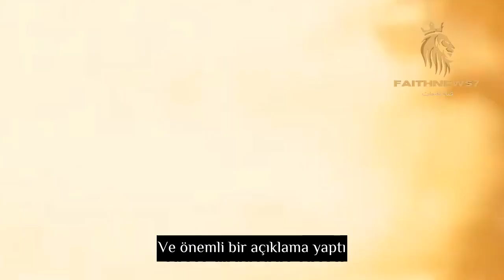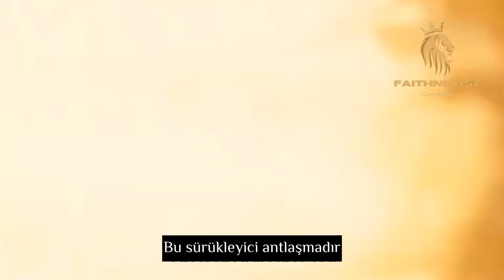Erdoğan Selahaddin el-Eyyubi bu yaş için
Başlık: "Modern Çağın Lideri ve Kudüs'ün Koruyucusu: Recep Tayyip Erdoğan ve Salah al-Din el-Eyyubi"

 tanım:
 Bu muhteşem videoda Türkiye'nin şu anki lideri Recep Tayyip Erdoğan'ı ve onun ülkesini yönetme konusundaki ilham verici başarılarını öğreneceksiniz.  Öncelikle Erdoğan'ın yaşamının öyküsünü, halkının ilerleme ve refahını sağlama hırsını, adaletsizlik ve yolsuzluğa karşı mücadelesini gözden geçireceğiz.

 Erdoğan'ı vurguladıktan sonra ünlü ortaçağ şövalyesi ve cesur savaşçı Selahaddin Eyyubi'ye geçeceğiz.  Erdoğan ile Selahaddin Eyyubi'nin kişiliği arasındaki muhteşem bağlantıyı hem eylemlerde hem de asil eylemlerde göreceğiz.

 Ancak hikaye burada bitmeyecek, tarihi Hıttin Savaşı'nda Eyyubi kahramanı Selahaddin Eyyubi'nin Kudüs'ü kontrol etmesini ve Mescid-i Aksa'yı özgürleştirmesini ele alacağız.  Selahaddin ile adalet ve barıştan bahseden Haçlıların lideri Kaid arasında geçen destansı bir diyaloğun öyküsü anlatılacak.

 Sonuç olarak Recep Tayyip Erdoğan'ın başarıları Selahaddin Eyyubi'nin başarılarıyla karşılaştırılacak, Erdoğan'ın halkına olan derin sevgisini, asil eylem ve icraatlarında Selahaddin Eyyubi'ye ne kadar benzediğini göreceğiz.  Tur, Erdoğan'ın Türkiye ve dünya üzerindeki etkisini ve modern çağda nasıl ilham verici bir lider olarak görüldüğünü göstererek sona erecek.

 Bu profesyonel video, sizi büyük liderlerin hikayelerini ve farklı dönemlerdeki etkilerini keşfetmek için heyecan verici bir tarihi yolculuğa çıkaracak.  Gerçek gücün asil liderlikte ve insanlığa ve Dünya'ya duyulan sevgide yattığını bilerek ve ilham alarak izlemeyi bırakacaksınız.

1.
2. Salah_Al-Din_Al-Ayoubi
3. Kudüs'ün Kurtuluşu
4.
5. Modern_Çağın_ Lideri_
6. Mescid-iAksa'nın
7.
8.
9.
10. ilham verici_liderler
11.
12.
13.
14.
15.

selahaddin el eyyubi

selahaddin el eyyubi kimdir

selahaddin eyyubi el yazması

selahaddin eyyubi el kurdi kimdir

selahaddin eyyubi el kurdi filmi

selahaddin eyyubi el kurdi sözleri

selahaddin eyyubi

selahaddin eyyubi kimdir

selahaddin eyyubi imam hatip ortaokulu

selahaddin eyyubi filmi

selahaddin eyyubi series

selahaddin eyyubi cizgi film izle

selahaddin eyyubi english

selahaddin eyyubi ortaokulu

selahaddin eyyubi wikipedia

selahaddin eyyubi tv show

selahaddin el eyyubi

selahaddin eyyubi el kurdi

selahaddin eyyubi el kurdi filmi full izle

selahaddin eyyubi el kürdi

osman el kurdi selahaddin eyyubi

what actors and actresses appeared in tarzan istan

who is the seljuk turk leader that defeated the ch

what is el salvadors nickname

what is one of the world's largest monolithic rock

what is el-mahalla el-kubra's population

when did el-sayed el-dhizui die

selahaddin eyyubi

selahaddin eyyubi kimdir

selahaddin eyyubi filmi

selahaddin eyyubi devlet hastanesi

selahaddin eyyubi camii

selahaddin eyyubi series

selahaddin eyyubi ortaokulu

selahaddin eyyubi anadolu lisesi konya

selahaddin eyyubi anadolu lisesi

selahaddin eyyubi filmi izle

selahaddin eyyubi anadolu lisesi diyarbakır

Selahaddin el-Eyyubi

 Selahaddin el-Eyyubi serisi

 Şiiler arasında Selahaddin el-Eyyubi

 Selahaddin el-Eyyubi Kudüs'ü fethetti

 Selahaddin el-Eyyubi serisi 1

 Selahaddin el-Eyyubi dizisi 1. bölüm

 Selahaddin el-Eyyubi full film

 Selahaddin el-Eyyubi konusu

 Salah Al-Din Al-Eyyubi altyazılı yabancı film

 Selahaddin el-Eyyubi videosu

 Selahaddin el-Eyyubi Türk dizisi

 Mısır'daki Selahaddin Kalesi

 Selahaddin el-Eyyubi serisi

 Selahaddin el-Eyyubi Hıttin Muharebesi

 Salah al-Din al-Eyyubi Othman Perşembe

 Selahaddin el-Eyyubi WhatsApp vakaları

 Selahaddin el-Eyyubi 1

 Selahaddin el-Eyyubi hikayesi

 Salah al-Din al-Eyyubi ve Kudüs'ün kurtuluşu

 Selahaddin el-Eyyubi tasarımı

yaş sözleşmesi

 Yaş sözleşmesi pdf

 İngilizce yaş sözleşmesi

 Gerçek yaş anlaşması

 Yaş antlaşması ve Yahudiler

 İbn-i Kayyım'ın ömür boyu antlaşması

 Kısaca yaş sözleşmesi

 Yaş Sözleşmesi İslam Webi

 İlyas halkının yaş antlaşması

 Yaş sözleşmesi sivil diyaloğu

 Yaş sözleşmesinin metni

 Hicri 15 yılındaki yaş akdi

 Yaş sözleşmesinin şartları

 Yaş antlaşması, Ömer serisi

 Asırlık antlaşma Osman Perşembe

 Yaş sözleşmesi benim kılavuzumdur

 yaş sözleşmesi

 Gerçek yaş sözleşmesi

 Ömür boyu sözleşme tamamlandı

 Yaş sözleşmesinin metni

 Yaş sözleşmesinin şartları

 Omari Mutabakat Tugayı

 Yaş sözleşmesinin açıklaması

 Yaş sınırı nedir

 yaş sözleşmesi

 Yaş sözleşmesi pdf

 Yaş sözleşmesinin metni

 Yaş sözleşmesinin şartları

 Selahaddin el-Eyyubi Kürtçesi

 Selahaddin el-Eyyubi filmi

 Selahaddin el-Eyyubi serisi